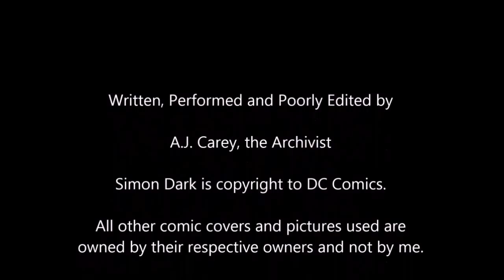SIMON DARK - Binging on Comics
Well if you can't tell this video was very poorly done, I can admit that especially when it was done on my cheap-o laptop which is why its far more a rant than the standard I did for Binging on Comics. Anyways, this is the Binging on Comics for Simon Dark!

Simon Dark is written and art by Steven Niles and Scott Hampton.